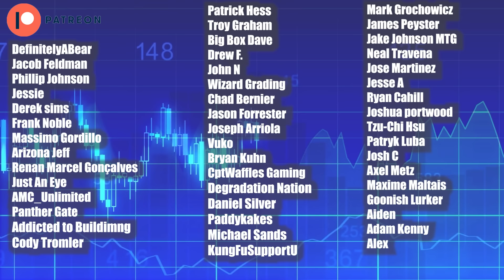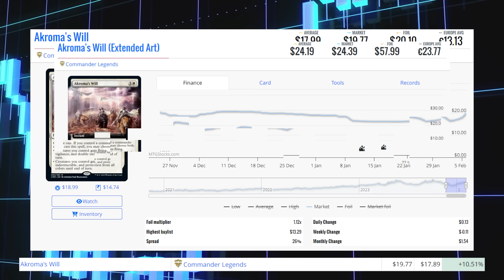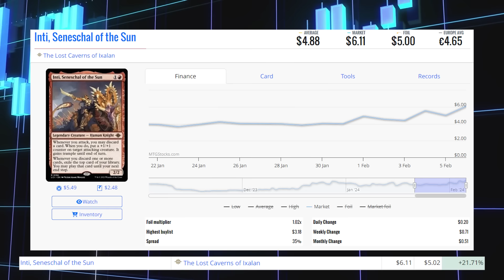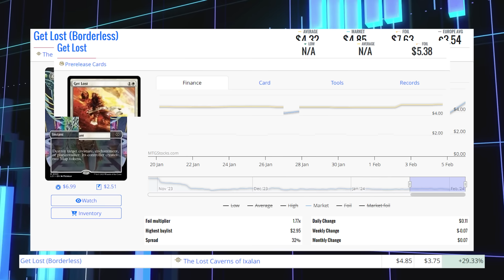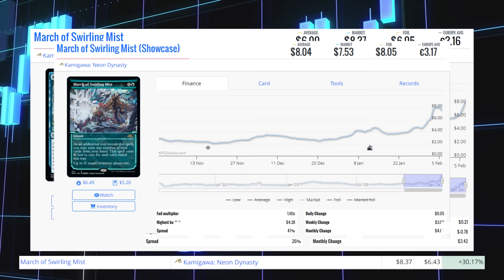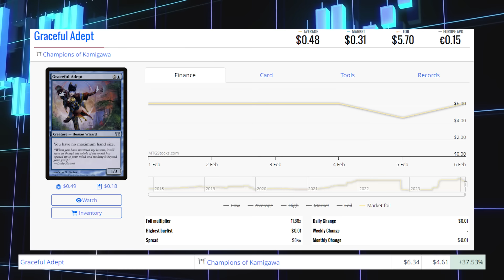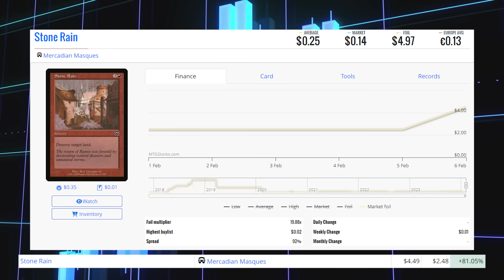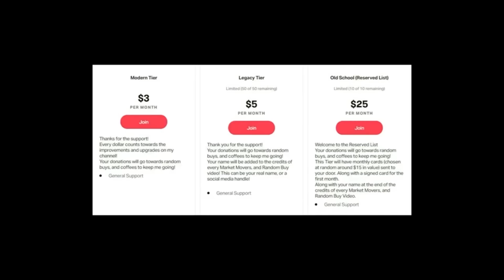MTG Market Movers - Feb 6th 2024 - Standard Cards Rise! Get Lost and Inti, Seneschal of the Sun!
Matthew Robinson
T2J7C5